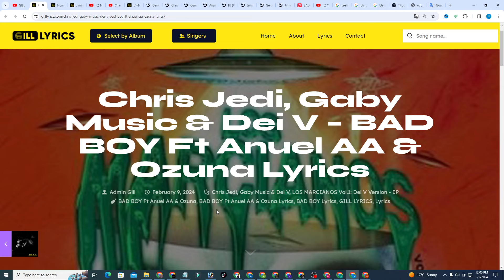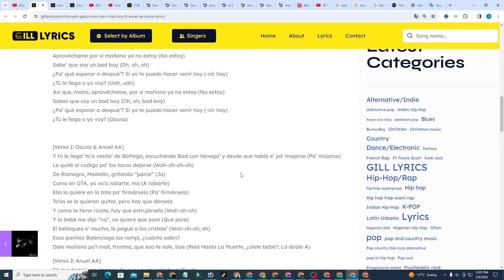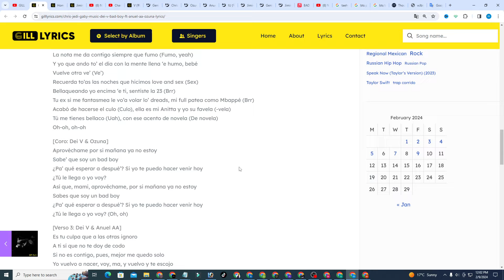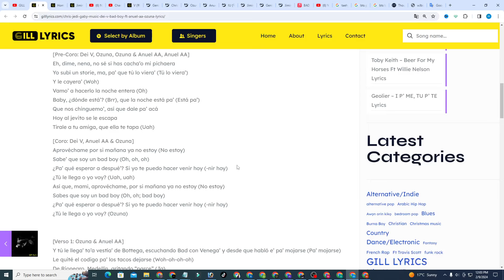Chris Jedi, Gaby Music & Dei V – BAD BOY Ft Anuel AA & Ozuna Lyrics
[Letra de “BAD BOY” ft. Anuel AA & Ozuna]

[Intro: Ozuna & Anuel AA]
(Woh-oh, oh)
Oh-oh-oh-oh (Baby)
Bebecita (Ozuna)
Dei V

[Pre-Coro: Dei V, Ozuna, Ozuna & Anuel AA, Anuel AA]
Eh, dime, nena, no sé si has cacha’o mi pichaera
Yo subí un storie, ma, pa’ que tú lo viera’ (Tú lo viera’)
Y le cayera’ (Woh)
Vamo’ a hacerlo la noche entera (Oh)
Baby, ¿dónde está’? (Brr), que la noche está pa’ (Está pa’)
Que nos chinguemo’, así que dale pa’ acá
Hoy al jevito se le escapa
Tírale a tu amiga, que ella te tapa (Uah)

[Coro: Dei V, Anuel AA & Ozuna]
Aprovéchame por si mañana ya no estoy (No estoy)
Sabe’ que soy un bad boy (Oh, oh, oh)
¿Pa’ qué esperar a despué’? Si yo te puedo hacer venir hoy (-nir hoy)
¿Tú le llega o yo voy? (Uah, uah)
Así que, mami, aprovéchame, por si mañana ya no estoy (No estoy)
Sabes que soy un bad boy (Oh, oh; bad boy)
¿Tú le llega o yo voy? (Ozuna)

[Verso 1: Ozuna & Anuel AA]
Y tú le llega’ to’a vestía’ de Bottega, escuchando Bad con Venega’ y desde que habló e’ pa’ mojarse (Pa’ mojarse)
Le quité el codigo pa’ los tacos dejarse (Woh-oh-oh-oh)
De Rionegro, Medellín, gritando “parce” (Ja)
Como en GTA, yo vo’a robarte, ma (A robarte)
Ella la quiere en la tota pa’ firmársela (Pa’ firmársela)
To’as se la quieren quitar, pero hay que dársela
Y como la tiene ricota, hay que estrujársela (Woh-oh-oh)
Y la bebé me dijo “no”, no quiere que pare (Que pare)
El bellaqueo e’ mucho, la pegué a los cristale’ (Woh-oh-oh; eh)
Esos panties Balenciaga los rompí, ¿cuánto salen?
Dale mañana pa’l mall, frontea, que eso te sale, bae (Real Hasta La Muerte, ¿oíste bebé?; La doble A)

Sé que tiene’ una imagen de que yo soy solo tuyo (Tuyo)
Tú ere’ ese culo’ que a mí me llena de orgullo (Orgullo)
La nota me da contigo siempre que fumo (Fumo, yeah)
Y yo que ando to’ el día con la mente llena ‘e humo, bebé
Vuelve otra ve’ (Ve’)
Recuerda to’as las noches que hicimos love and sex (Sex)
Bellaqueando yo encima ‘e ti, sentiste la 23 (Brr)
Tu ex si me fantasmea le vo’a volar lo’ dreads, mi full patea como Mbappé (Brr)
Acabó de hacerse el culo (Culo), ella es mi Anitta y yo su favela (-vela)
Tú me tienes bellaco (Uah), con ese acento de novela (De novela)
Oh-oh, oh-oh

[Coro: Dei V & Ozuna]
Aprovéchame por si mañana ya no estoy
Sabe’ que soy un bad boy
¿Pa’ qué esperar a despué’? Si yo te puedo hacer venir hoy
¿Tú le llega o yo voy?
Así que, mami, aprovéchame, por si mañana ya no estoy
Sabes que soy un bad boy
¿Tú le llega o yo voy? (Oh, oh)

[Verso 3: Dei V & Anuel AA]
Es tu culpa que a las otras ignoro
A ti sí que no te doy de codo
Si no es contigo, pues, mejor me quedo solo
Yo vuelvo a nacer, voy, ma, y vuelvo y te escojo
Porque por la forma en que me lo hace’ va’ a hacer que me case
Mami, tú me suma’, no hace’ que me atrase
La bebé no quiere que a mí nada me pase
Pero me dice que aunque me muera no va a haber otro que me reemplace, eh
Yo su juego jugué hasta que me la gané, eh-eh-eh
Y la hice mi bebé, cuando me la chingué, eh-eh-eh
Y no sé cómo nos gustamo’ tanto, pero nada somo’
Mientras los tiene’ a todo’, solo a mí me hace coro
Baby, tú pa’ mí vales oro, y yo te valoro (Uah)

[Coro: Anuel AA & Dei V, Ambos]
Sabe’ que soy un bad boy (Bad boy)
¿Pa’ qué esperar a despué’? Si yo te puedo hacer venir hoy (Venir hoy)
¿Tú le llega o yo voy? (Uah)

[Outro: Dei V, Anuel AA & Ozuna]
Dei V
Con Lo’ Marciano’ (Marciano’)
Mera, dime, Gaby Music, dime, Chris Jedi
Se cayeron con esta, ello’ saben que no fallamo’ cuando mandamo’ (Brr)
‘Tamo’ activo, nos fuimo’ mundial (Woh-oh-oh)
Esto e’ pa’ las parcerita’, pa’ las guachita’
Y pa’ to’as esas babie’s lindas del mundo (Real Hasta La Muerte, ¿oíste bebé?)
De parte del Flavor y La Familia
Prra